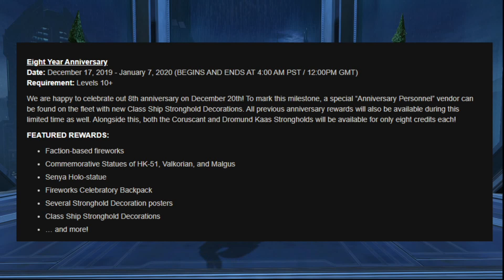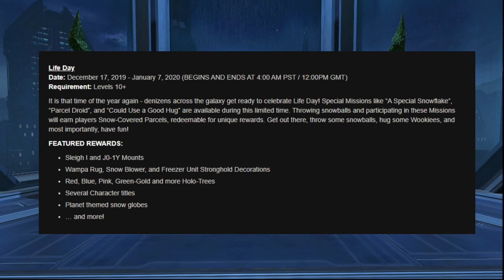SWTOR NEWS | Life Day and SWTOR's 8th Anniversary Coming Soon!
The Holiday's are upon us, and it's time to celebrate not only Life Day, but also 8 YEARS OF SWTOR! Let's take a look at when this will be happening, and what new things we'll be getting!

(Warning: This Channel and Video is NOT meant for Kids.)